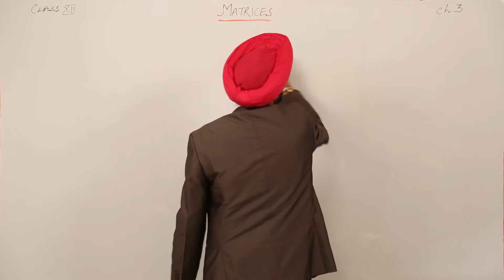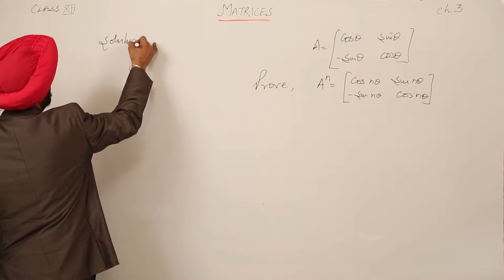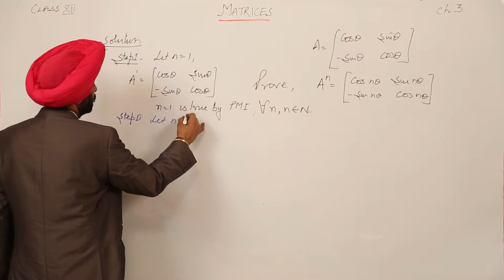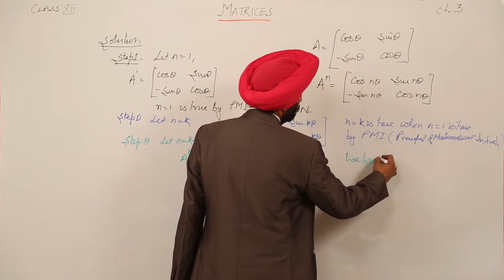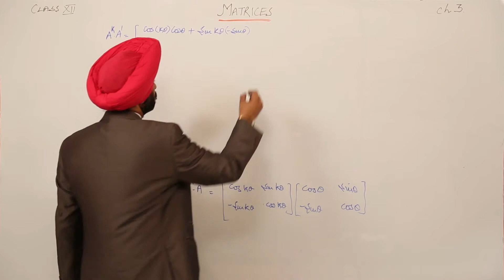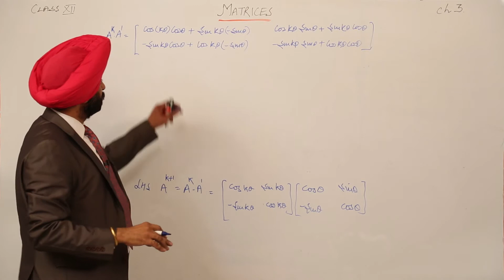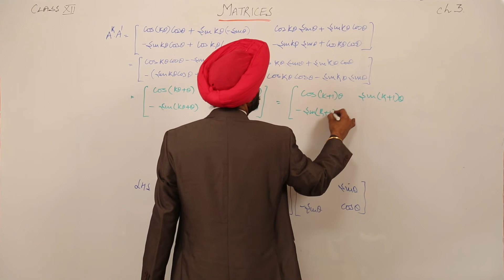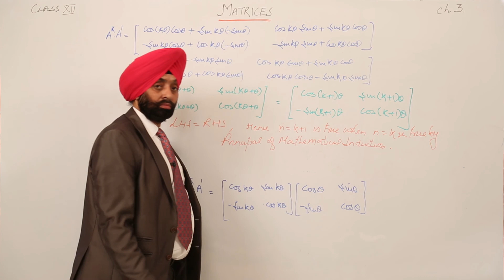ICSE I MATH 12th I Matrices I Matrices with Principal of Mathematical Induction l L151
Matrices in detail (ICSE Class 12) have been explained in this bullet course and each and every minute detail has been covered so that students have a thorough understanding and can deal with any question based on this topic.